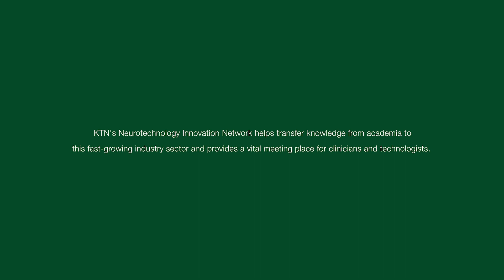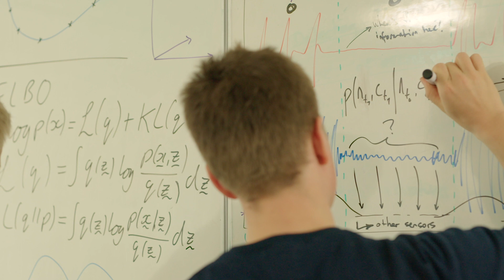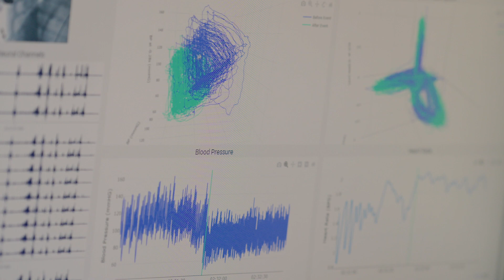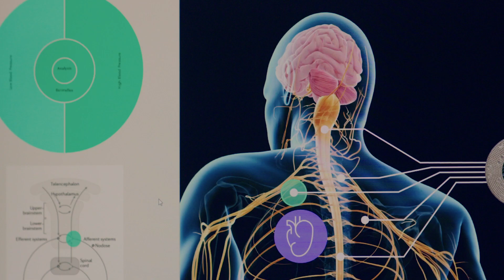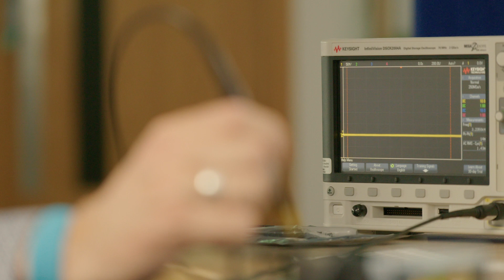BIOS Health - full-stack neural interface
BIOS Health, based in Cambridge, are developing a full-stack neural interface platform that uses artificial intelligence to decode and encode the signals from the brain to the body to treat chronic health conditions, replacing drugs with computer generated neural signals. By understanding and correcting signals in real time, they are aiming to treat chronic cardiac illnesses in an effective, automated and personalised way.